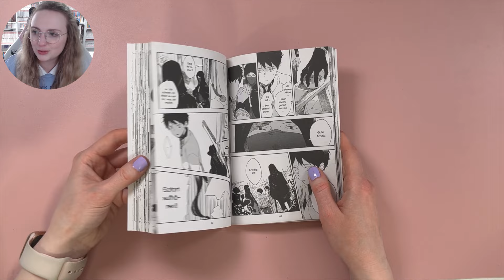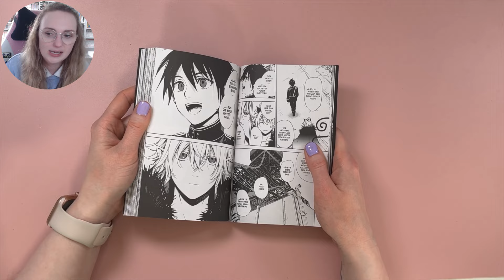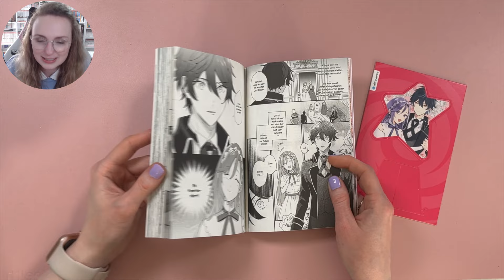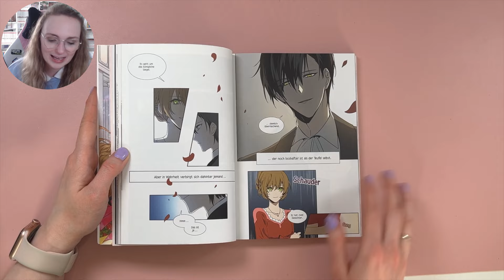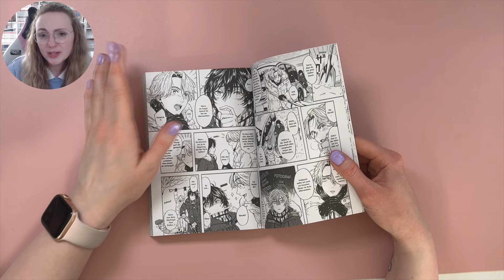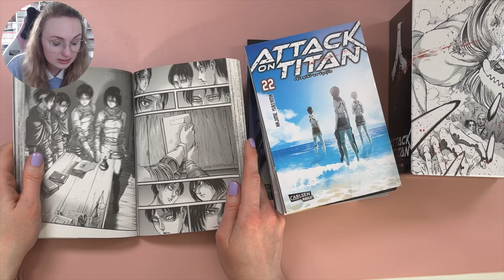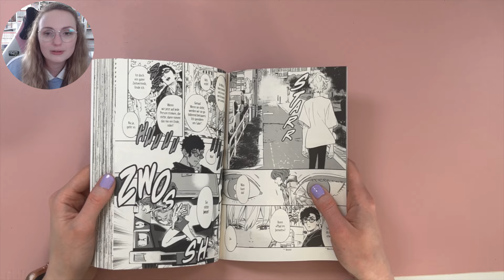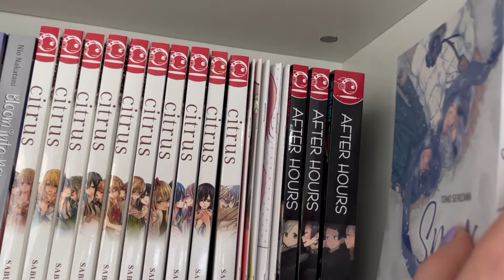MANGA-LESEMONAT | Februar 2024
Hier kommt mein Lesemonat für den Monat Februar 2024. In diesem Monat habe ich es geschafft 22 Manga zu lesen.

0:00 Intro

Tokyopop: 1 Band
1:05 Die rothaarige Schneeprinzessin Band 25

Manga Cult: 1 Band
2:48 A Man and His Cat Band 3

Hayabusa: 1 Band
3:46 Lonely Castle in the Mirror Band 4

Crunchyroll: 1 Band
5:02 Seraph of the End Band 29

Altraverse: 3 Bände
6:29 Merit und der ägyptische Gott Band 2
7:21 Ich täuschte Amnesie vor...Band 1
9:53 Raeliana – Warum sie die Verlobte des Dukes wurde Band 1

Egmont: 7 Bände
12:56 Kaguya-sama: Love is War Band 5-9
14:37 Snow Fairy

Carlsen: 8 Bände
15:50 One Piece Band 16
17:02 Attack on Titan Band 21-25
19:32 Arte Band 12
21:29 Hiraeth – Heimweh nach Endlichkeit Band 1

 23:44 Outro